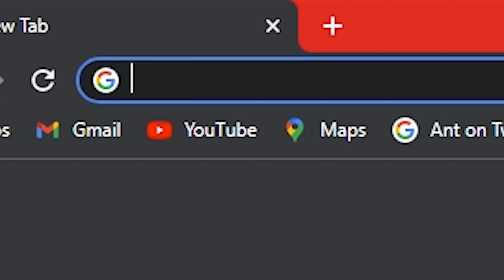How to play Lisa in Genshin Impact at AR 55+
So I wanted to try mixing things up a little bit, lets see how it goes here...